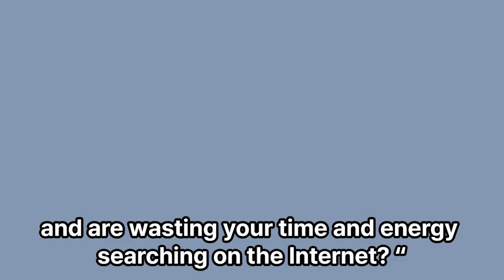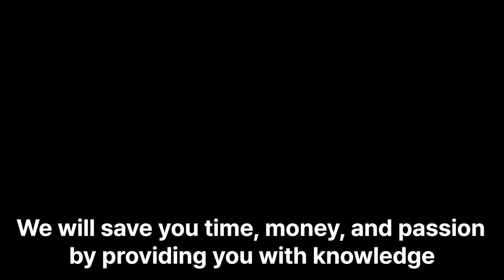We will start a lecture on the basic knowledge of fashion jewelry & the Korean wholesale market.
Are you selling fashion jewelry?
Or
Are you preparing to sell fashion jewelry?

But are you struggling to find relevant information?
I will give you information about fashion jewelry.
And I'd like to give you a lot of information about the wholesale market in Korea.

We are planning to register a new video soon, so please pay a lot of attention.